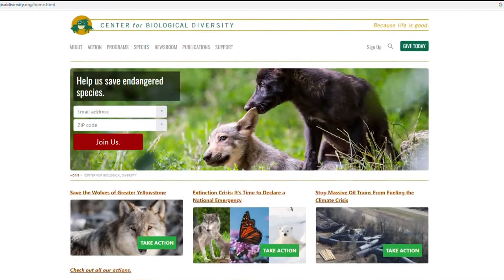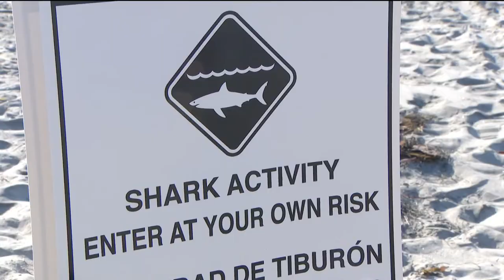New petition aims to protect dwindling Great Hammerhead Shark population from extinction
The Center for Biological Diversity is looking to add protections amid a number of factors contributing to the sharks population decline.